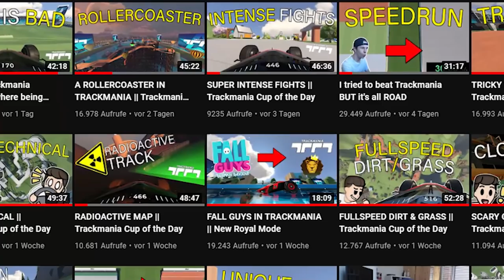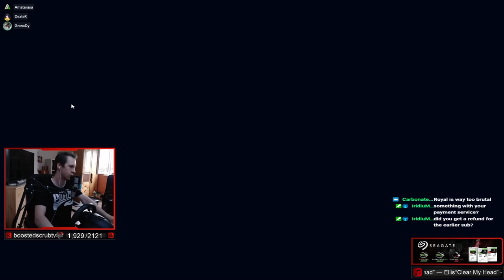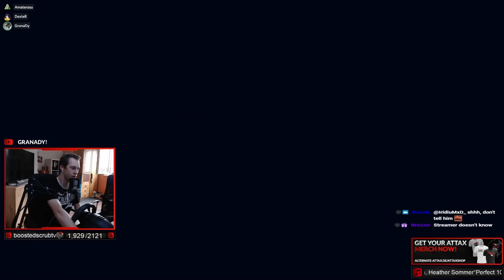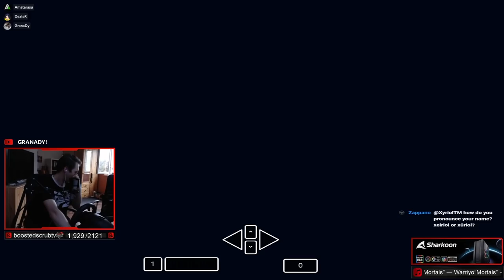We managed to get 3 Royal Victories in a ROW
Hey!
A few days ago I finally found time to play a bit of Trackmania Royal. I decided to queue up with Detxter who is equally experienced as I am in the game mode and Intellectrick, a very experienced player in royal.
It was a lot of fun and since a lot of you guys wanted to see more of this game mode I decided to upload this nice streak we had here :D